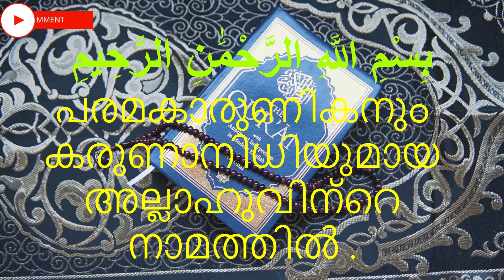ഖുർആൻ മലയാളം,Al Maun,الماعون,Malayalam Quran,Quran translation in Malayalam, Explanation of Quran i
സൂറത്തുൽ മാഊൻ
Ayah: 1
أَرَءَيۡتَ ٱلَّذِي يُكَذِّبُ بِٱلدِّينِ
(അല്ലാഹു പരലോകത്ത്) പ്രതിഫലം നൽകുമെന്നതിനെ നിഷേധിക്കുന്നവനെ നീ കണ്ടുവോ?

Arabic explanations of the Qur’an:
Ayah: 2
فَذَٰلِكَ ٱلَّذِي يَدُعُّ ٱلۡيَتِيمَ
അനാഥക്കുട്ടിയെ തള്ളിക്കളയുന്നവനത്രെ അത്‌.

Ayah: 3
وَلَا يَحُضُّ عَلَىٰ طَعَامِ ٱلۡمِسۡكِينِ
പാവപ്പെട്ടവന്‍റെ ഭക്ഷണത്തിന്‍റെ കാര്യത്തില്‍ പ്രോത്സാഹനം നടത്താതിരിക്കുകയും ചെയ്യുന്നവന്‍.(1)
1) പരലോകത്തിൽ വിശ്വസിക്കാത്തവരുടെ സ്ഥിതിയാണിത്. അനാഥയെ അവർ ദയയില്ലാതെ തള്ളിക്കളയുന്നു. സാധുക്കളെ അവർ സഹായിക്കുകയില്ല. അവരുടെ ഹൃദയങ്ങൾ അത്രയും കടുത്തുപോയതു കൊണ്ടാണത്.

Ayah: 4
فَوَيۡلٞ لِّلۡمُصَلِّينَ
എന്നാല്‍ നമസ്കാരക്കാര്‍ക്കാകുന്നു നാശം.

Ayah: 5
ٱلَّذِينَ هُمۡ عَن صَلَاتِهِمۡ سَاهُونَ
തങ്ങളുടെ നമസ്കാരത്തെപ്പറ്റി ശ്രദ്ധയില്ലാത്തവരായ (നമസ്കാരക്കാർക്ക്).

Ayah: 6
ٱلَّذِينَ هُمۡ يُرَآءُونَ
ജനങ്ങളെ കാണിക്കാന്‍ വേണ്ടി പ്രവര്‍ത്തിക്കുന്നവരായ (നമസ്കാരക്കാർക്ക്).

Ayah: 7
وَيَمۡنَعُونَ ٱلۡمَاعُونَ
പരോപകാര വസ്തുക്കള്‍(2) അവർ മുടക്കുകയും ചെയ്യുന്നു.
2) പരോപകാര മനസ്ഥിതിയുള്ള ആളുകള്‍ പരസ്പരം വായ്പ കൊടുക്കുന്ന വീട്ടുസാമാനങ്ങളും മറ്റും.
Recitation,
Quran burned,
Al Quran karim,
Quran Majid,